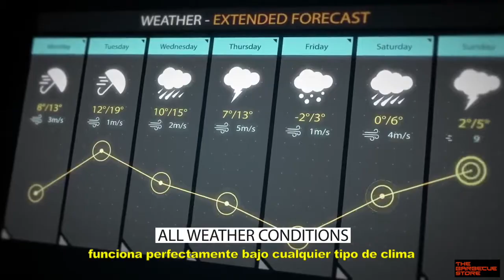Calefactores para Exterior Veito Blade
Veito simplemente calienta como el sol, no altera la humedad ni el oxigeno del aire. En tan solo 7 segundos alcanza su temperatura máxima. La radiación infrarroja lejana ofrece calor a distancia sobre los objetos en su radio de acción sin necesidad de calentar el aire entre ellos. Por eso la estufa de infrarrojos Veito es energicamente muy eficiente.
Las estufas de infrarrojos Blade de Veito son ideales por su uso en el interior, pero especialmente para el exterior ya que tiene IP55. Perfecta para instalarla en terrazas, jardines, restaurantes y pubs. Con su diseño moderno ocupa muy poco espacio y lo podemos colocar en espacios estrechos.
- Incluye mando a distancia periscopico, lo podemos controlar desde cualquier angulo y distancia.
- Control de temperatura electrónico, automáticamente regula nuestro consumo dependiendo de la temperatura que le hayamos programado.
Características principales:
- 4 Niveles de potencia seleccionables: 1000W/1500W/2000W y 2500W.
- Incluye mando a distancia. Todos los calefactores Blade S usan la misma frecuencia, así que con un solo mando podemos controlar varios calefactores.
- Función Timer para su apagado automático a la hora programada.
- Es muy ligero, por lo que lo podemos mover fácilmente de un lugar hacia otro.
- No emite gases contaminantes ni produce olores desagradables.
- incluye soportes para instalarlo en pared o techo y lo podemos colocar horizontal o verticalmente.
-  Con protección IP55, esto significa que lo podemos instalar en el exterior. Funciona bajo lluvia, nieve y tormenta.
- Dispositivo de seguridad: Protección de sobrecalentamiento.
- Control: Por mando a distancia o botonera en la estufa Veito.
- Funciones de control: Control automático de la temperatura, 4 niveles de potencia seleccionables, programar apagado, encender y apagar el aparato.